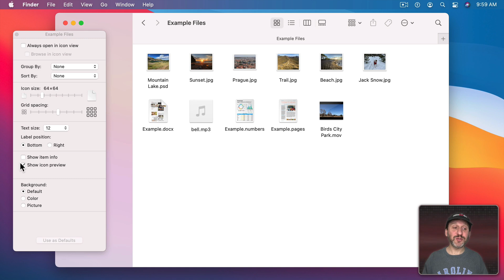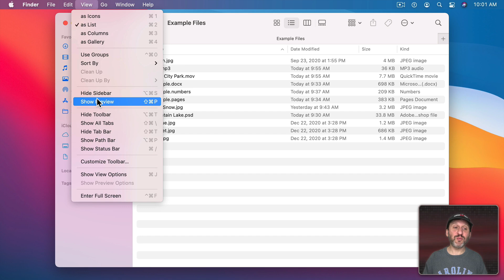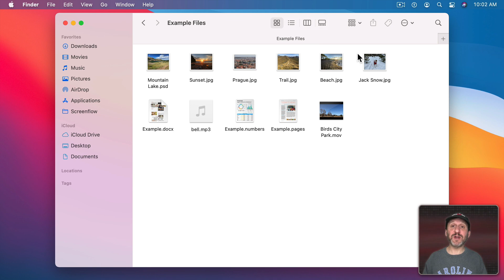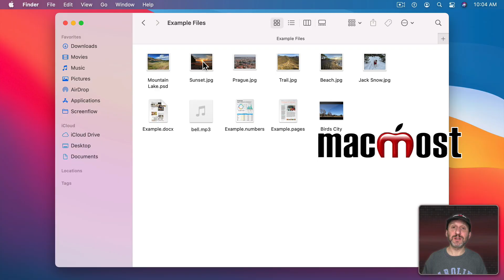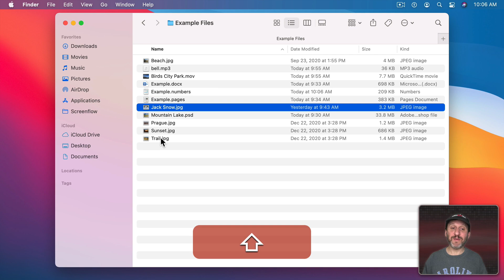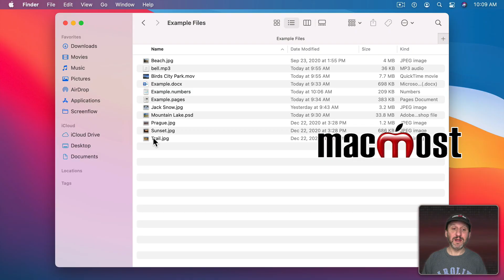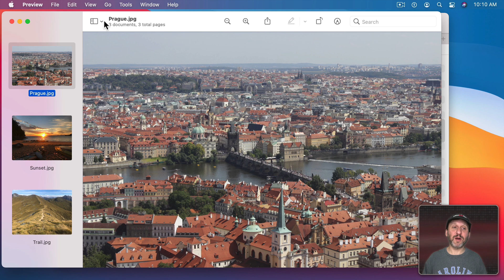Mac Basics: How To Preview Files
If you want to see the contents of a file before opening it in an app or importing it into a document, you can use many different methods in macOS. You can use Finder icons, Gallery View, the Finder window preview area, or Quick Look.